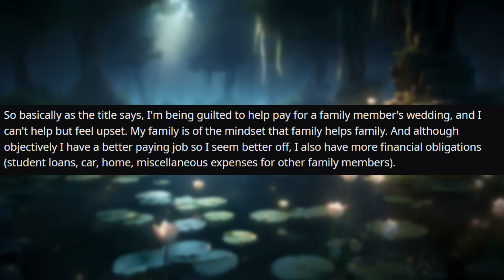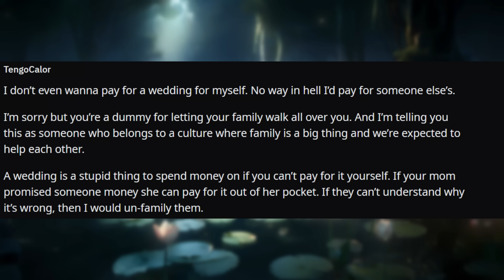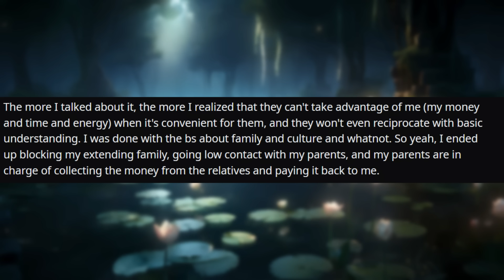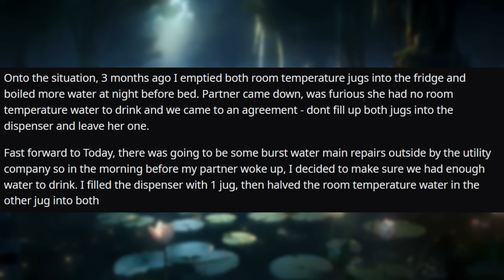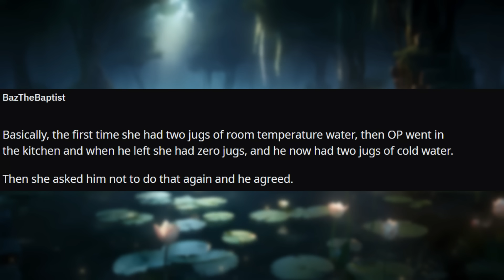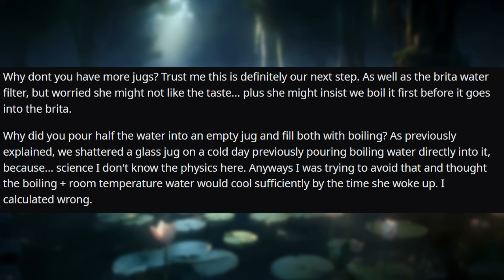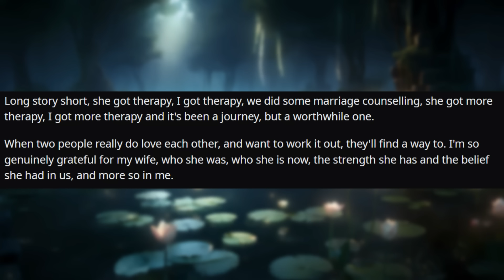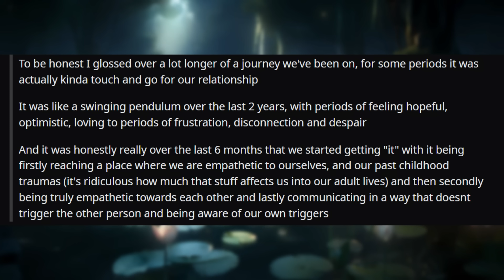My Mother Wants Me To Spend More Than $10K On A Wedding For Family Out Of Nowhere r/Relationships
Relationship Reddit Stories, OP's mother promises her relatives that OP will contribute a large sum of money towards their wedding but OP feels as though she's being taken advantage of.

00:00 Introduction
00:13 Story 1
2:57 Comments
5:25 Update
6:58 Comments
9:10 Story 2
11:34 Comments
17:17 Update
19:59 Comments